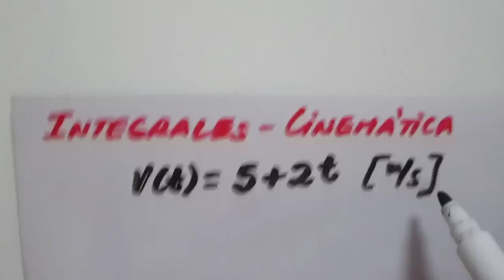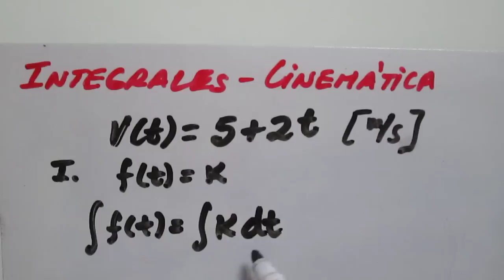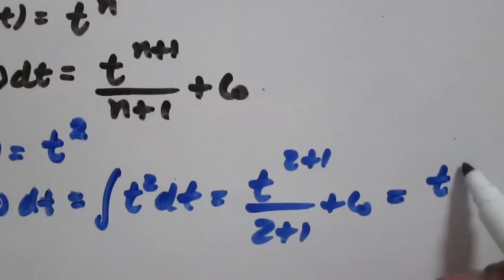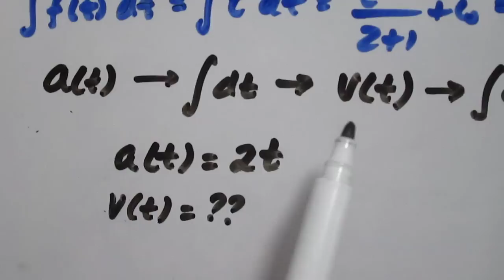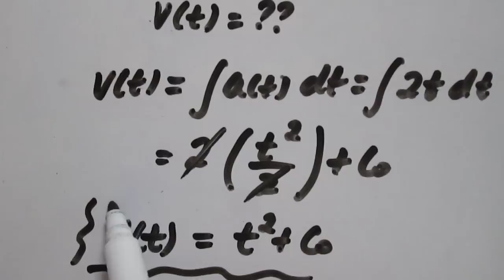Integrales aplicadas a la Física - Cinemática Explicación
Explicación de como aplicar las integrales en Cinemática y la relación entre la posición, velocidad y aceleración.